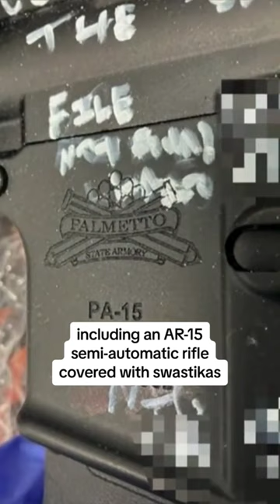Hundreds gather in Jacksonville to honor Dollar General shooting victims